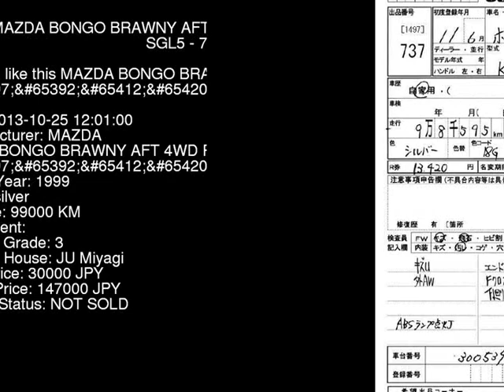1999 MAZDA BONGO BRAWNY AFT 4WD_RFV_ SGL5 - Japanese Used Car For Sale Japan Auction Import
1999 MAZDA BONGO BRAWNY AFT 4WD_RFV_ SGL5 - Japanese Used Car For Sale Japan Auction Import SGL5,MAZDA,BONGO_BRAWNY_AFT,4WD_RFV_,JU Miyagi,jdmvip,vip,jdm,cars,japan,jdmvip.com,japanesecars,usedcars Japanese Used JDM Car For Sale At Auction in Japan for Import